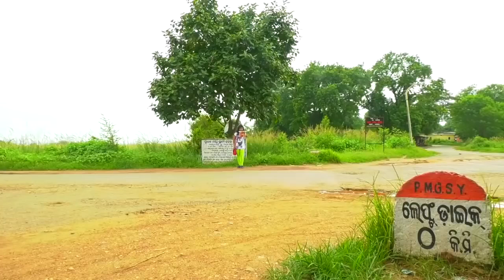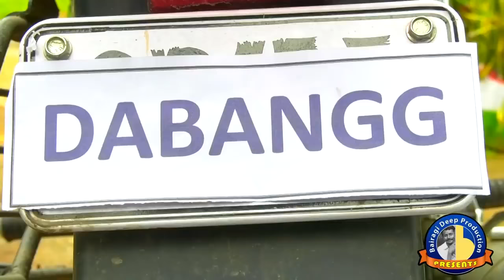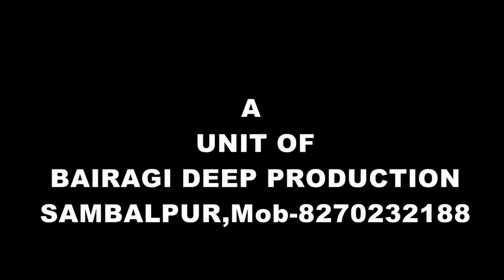Jogesh JoJo New Comedy